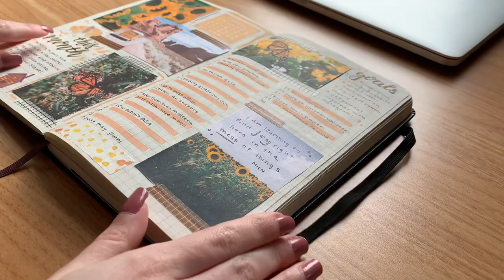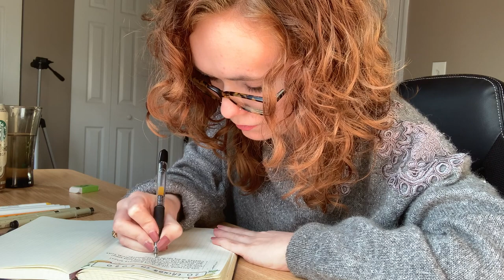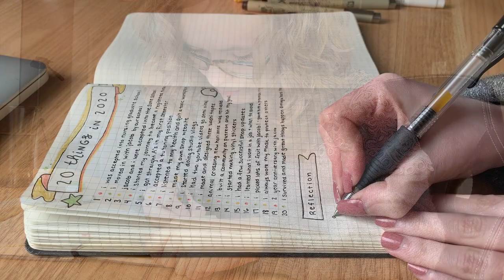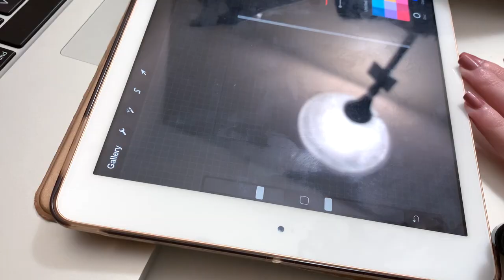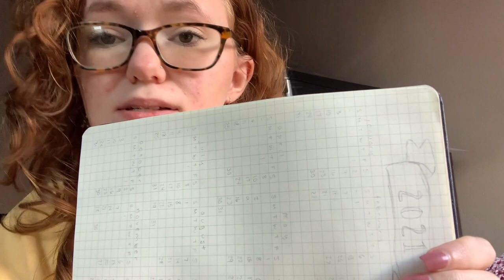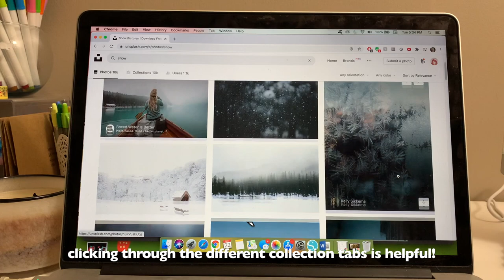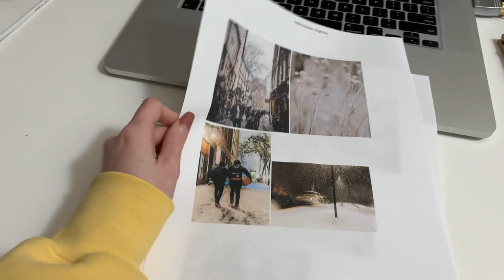STUDIO VLOG 08 ☆ Cozy Journal With Me and Filming Three Bullet Journal Videos ✨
Video Description: In this video, I reflect on all the positive things in 2020 in my bullet journal.I also take you through filming three bullet journal videos for my channel and restock my stickers after recent sales!

BULLET JOURNAL SUPPLIES:
- Moleskine Large Grid Notebook
- Cat Pencil Case
- Pigma microns
- Pilot G2 Pen in 0.5
- Muji gel pen in 0.5 size
- Zebra Mildliners
- Adtech Permanent Crafter’s Tape

PRODUCTS SHOWN/MENTIONED
My Pink Keyboard
My Desk - Flexispot Electric Height Adjustable Standing Desk EN1-55" W ($15 off

TOOLS
- Iphone XR
-Ipad 6
- Apple Pencil
- Adjustable Tripod for a Straight Down Angle
- Cutting Machine - (This is an updated one because my model is old and isn't sold anymore)
- My Pink Keyboard
- 60 Inch Amazon Basics Tripod
- iMovie